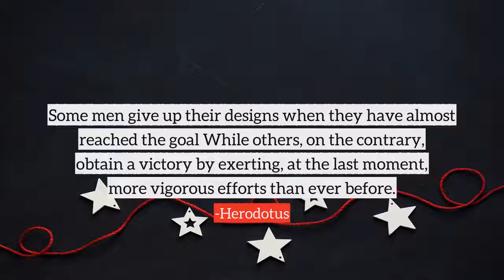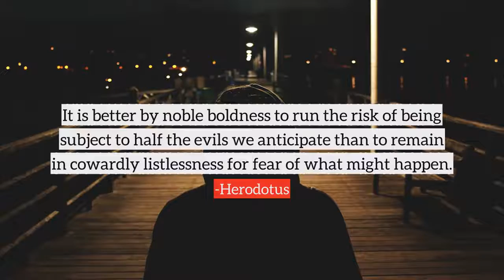Herodotus top Quotes, best quotes from Herodotus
Following are the few quotes from Herodotus, in this video
1) Some men give up their designs when they have almost reached the goal While others, on the contrary, obtain a victory by exerting, at the last moment, more vigorous efforts than ever before.
2) In peace, sons bury their fathers. In war, fathers bury their sons.
3) It is clear that not in one thing alone, but in many ways equality and freedom of speech are a good thing.
4) The only good is knowledge, and the only evil is ignorance.
5) Whatever comes from God is impossible for a man to turn back.
6) But I like not these great success of yours for I know how jealous are the gods.
7) Circumstances rule men men do not rule circumstances.
8) The worst pain a man can suffer: to have insight into much and power over nothing.
9) Men trust their ears less than their eyes.
10) Illness strikes men when they are exposed to change.
many more...